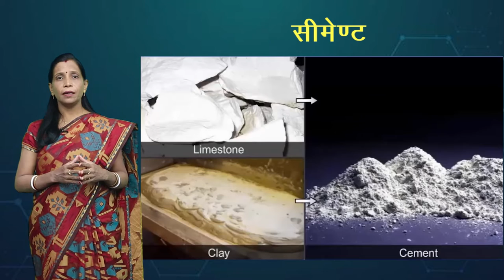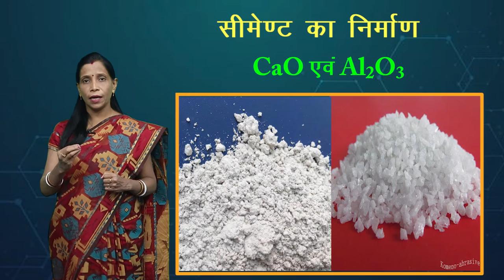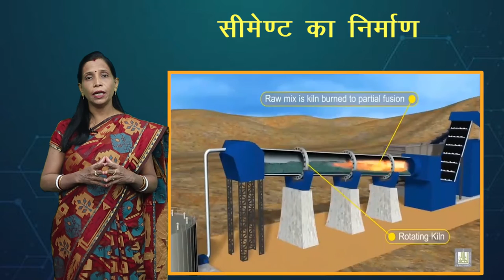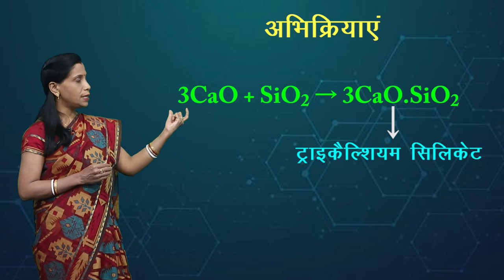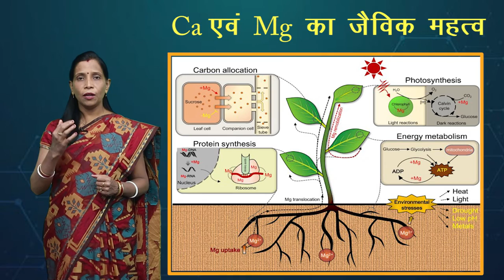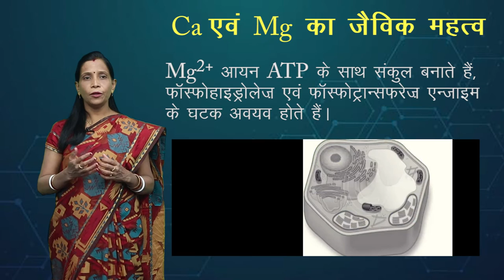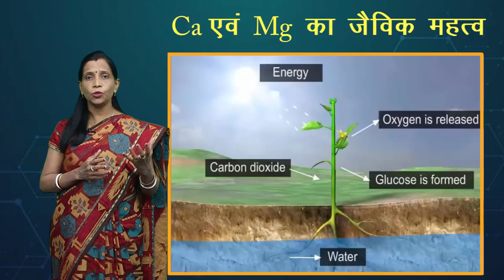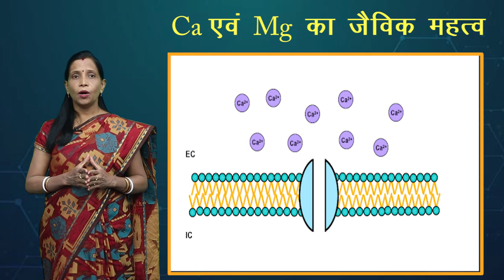CLASS 11th CHEMISTRY | CHAPTER - s - BLOCK ELEMENTS